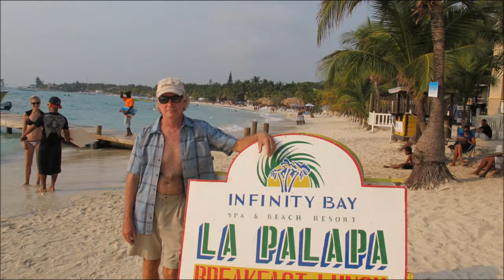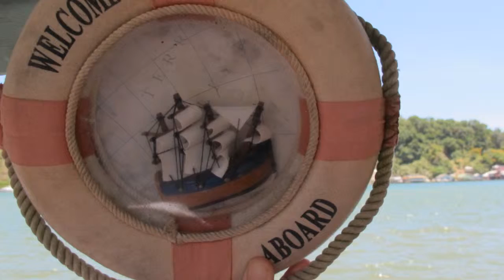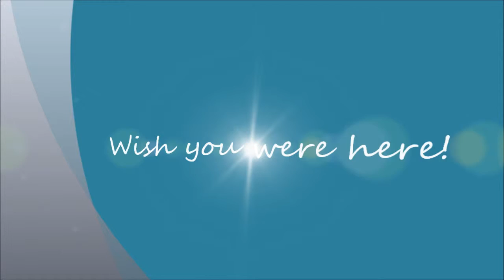Postcard from Roatan